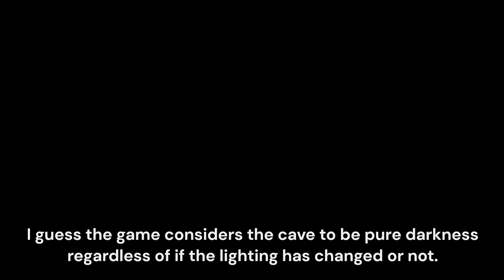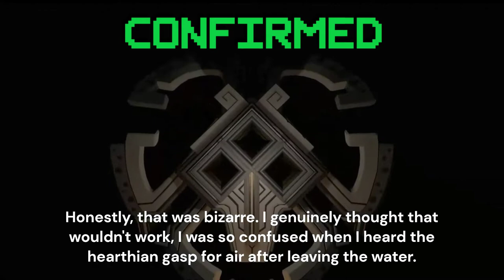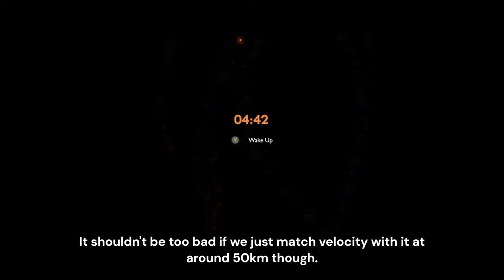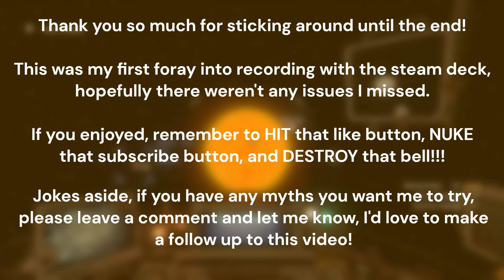Staying ON the edge of the Supernova? | Outer Wilds Mythbusters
A video on some interesting myths and tidbits I found for outer wilds!
Concept, Music choice, and Editing was heavily inspired by Wand of Sparking. If you enjoy this video, I implore you look at their stuff as well, it's great.

If you have any myths (or even just video ideas) please leave a comment to let me know!
ok description over bye